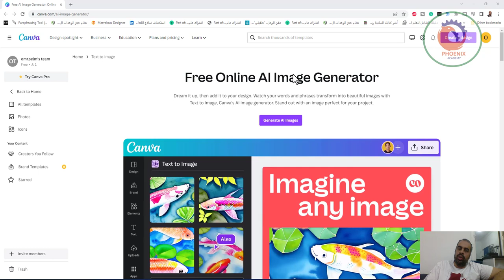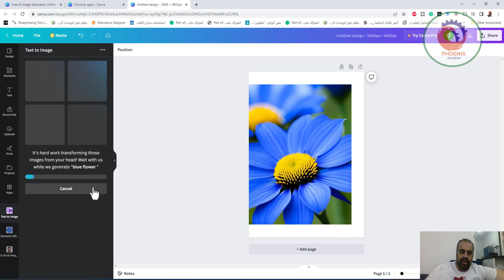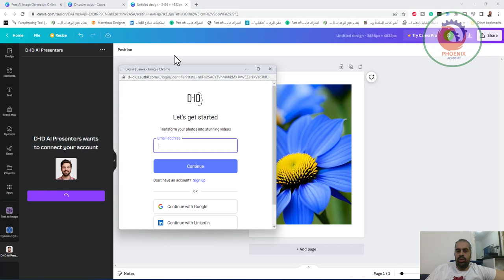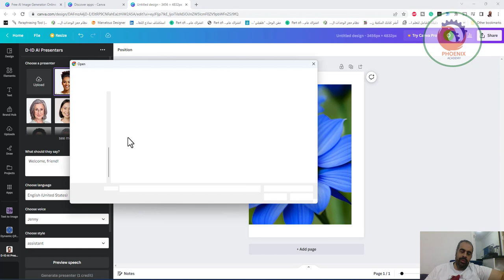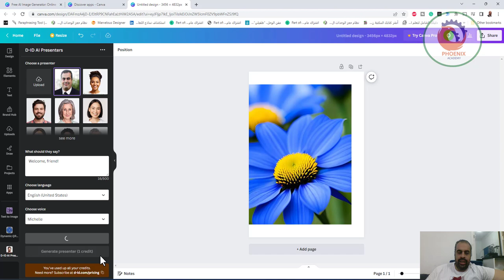canva التصميم باستخدام الذكاء الاصطناعي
canva
3. كانفا أيه آي (Canva AI) كانفا أيه آي عبارة عن مجموعة من أدوات الذكاء الاصطناعي المجانية التي يمكن أن تساعد المصممين على إنشاء تصاميم أفضل بشكلٍ أسرع وأسهل. من أهم هذه الأدوات: مولد الصور المجاني (Free AI Image Generator): يمكن لهذه الأداة إنشاء صورة انطلاقاً من وصف نصي لها، وتستطيع استخدامها لإنشاء أي نوع من الصور والرسومات. ماجيك ديزاين (Magic Design): أداة ذكية يمكنها اقتراح تعديلات على التصاميم التي أنشأتها بنقرة زر واحدة.

❤️ روابط التواصل
✅ انستجرام